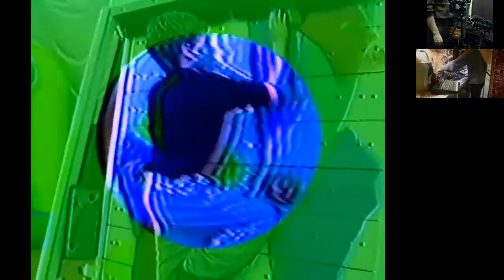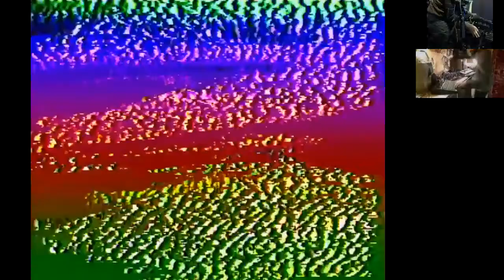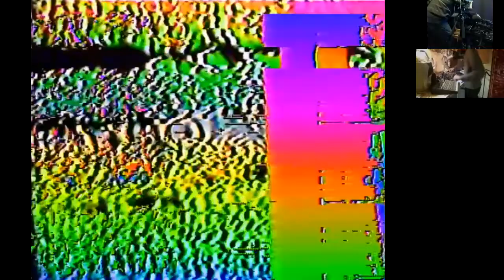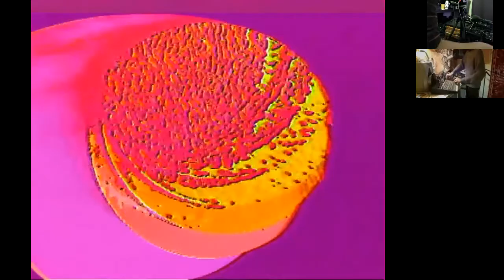extrait d'un jam - Andrew Beaudoin et David B. Ricard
Attention, contient des effets stroboscopiques

08 fev 2021